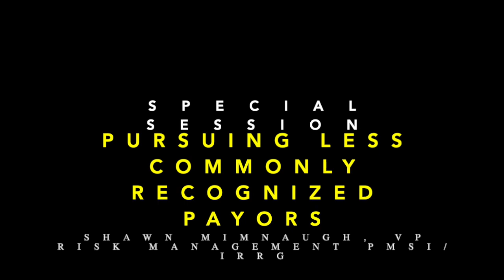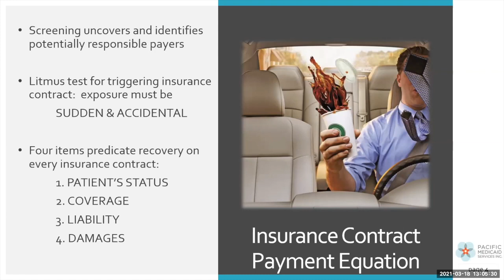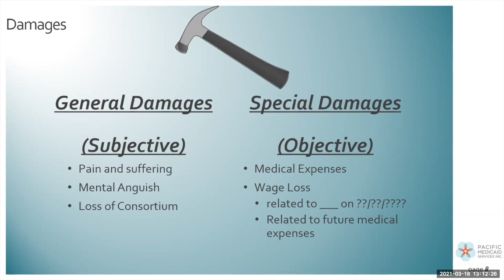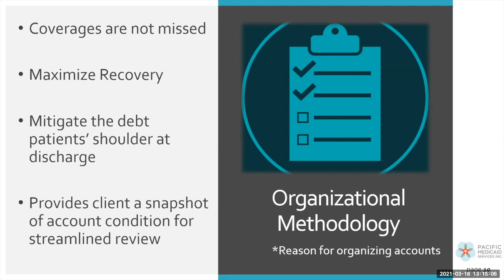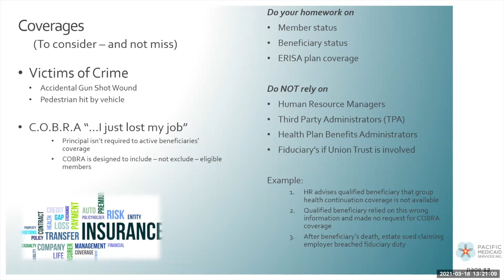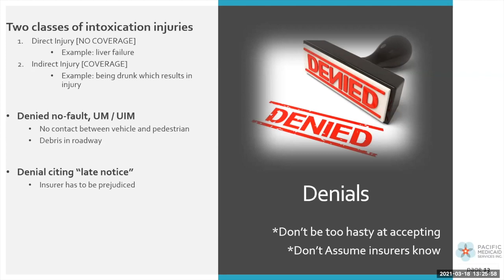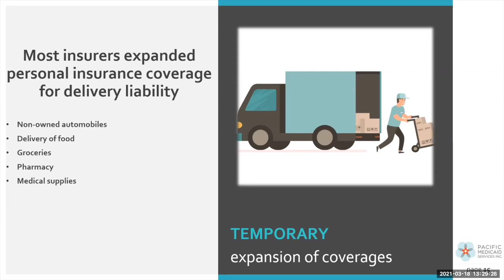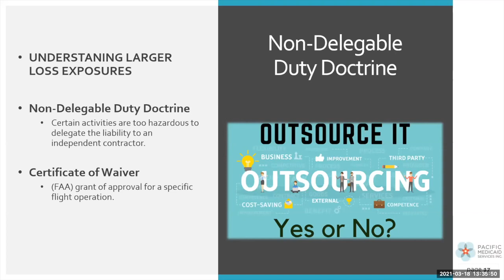Pursuing Less Commonly Recognized Payors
Shawn Mimnaugh, VP of Risk Management with PMSI/IRRG shares the secret to navigate and recognize less commonly recognized payors.  Great and timely information.